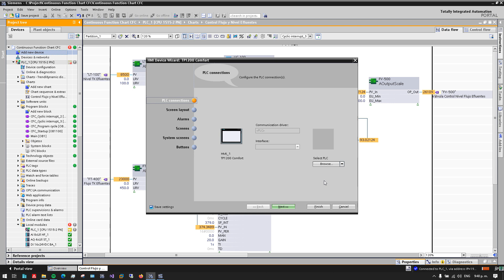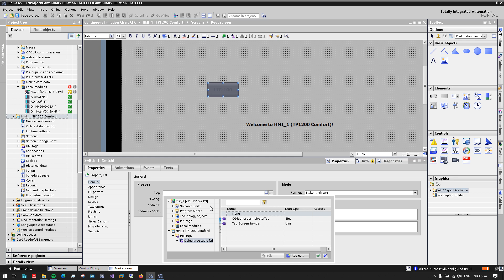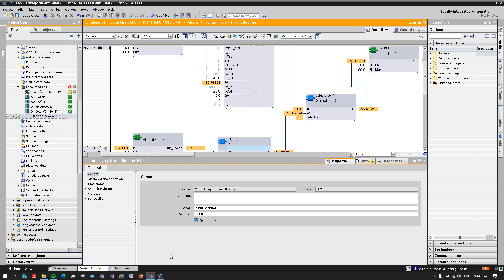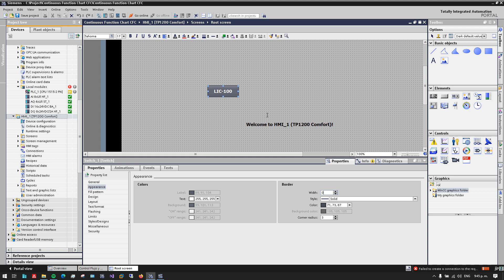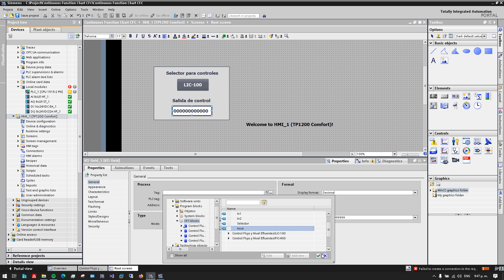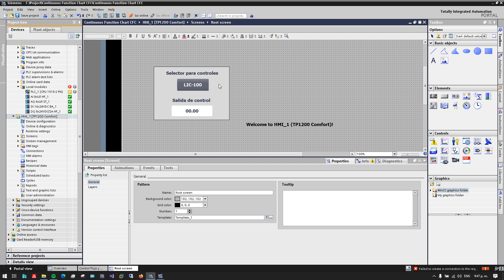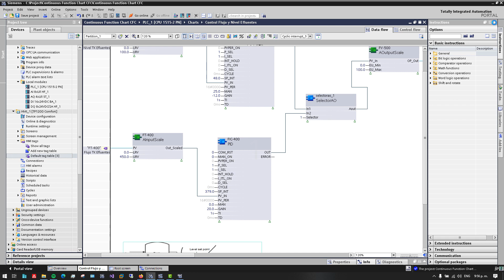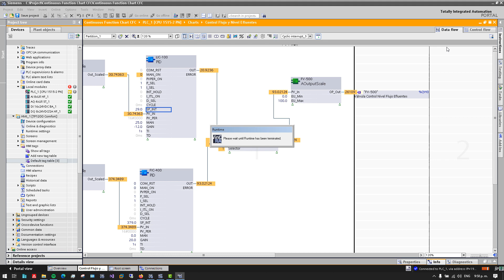10. Crear HMI para CFC usando Comfort Panel | Curso CFC en TIA Portal V18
Bienvenidos a esta nueva serie de videos, donde exploraremos el lenguaje de programación gráfico Continuous Function Chart (CFC). Pero ¿dónde nace este? bueno, aquí te lo explicamos.

En la automatización industrial moderna, la necesidad de una programación lógica de control eficiente e intuitiva se ha vuelto cada vez más crucial. Los lenguajes de programación tradicionales basados en texto, aunque potentes, pueden ser complejos y desafiantes de visualizar, especialmente para estrategias de control complejas. Esto crea un problema importante para los ingenieros de automatización, lo que lleva a tiempos de desarrollo más prolongados, mayores esfuerzos de depuración y una reducción de la productividad general. Para abordar estos desafíos, Siemens ha introducido el lenguaje de gráfico de funciones continuas (CFC) en su software TIA Portal, proporcionando un enfoque de programación gráfica que permite a los ingenieros diseñar lógica de control visualmente utilizando bloques de funciones interconectados.

CFC, es un potente lenguaje de programación gráfico que simplifica el diseño de la lógica de control dentro del entorno TIA Portal de Siemens. Emplea bloques de funciones interconectados para representar visualmente el flujo de control, que recuerdan a diagramas electrónicos o lógicos. Al utilizar este enfoque visual, los ingenieros de automatización pueden diseñar intuitivamente estrategias de control complejas organizando y vinculando estos bloques de funciones. Además, el lenguaje CFC permite la creación de múltiples gráficos o subgráficos que pueden interconectarse, proporcionando un enfoque modular y escalable para programar sistemas de control complejos. Juntas, estas características hacen de CFC una herramienta valiosa para desarrollar una lógica de control sofisticada de manera eficiente y con mayor claridad.